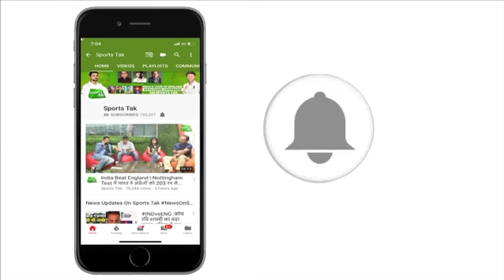IPL auction 2018 : No Indian cricketer in highest base price bracket | Sports Tak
No Indian cricketer figures in the highest reserve price bracket of Rs 2 crore, in a pool of 346 cricketers who will go under the hammer at the IPL Player Auction in Jaipur on December 18